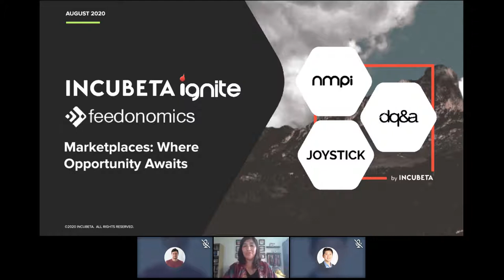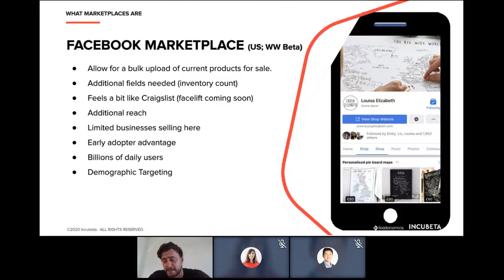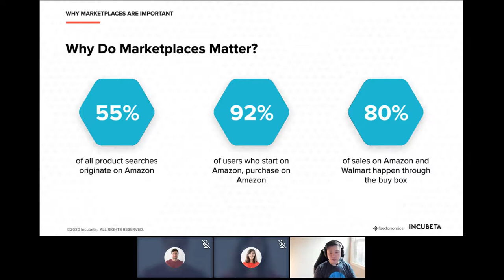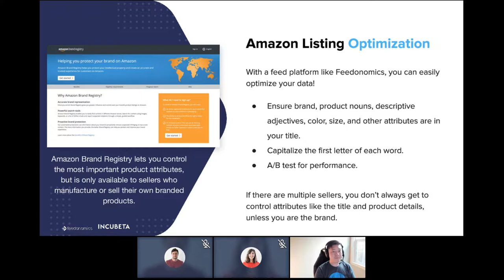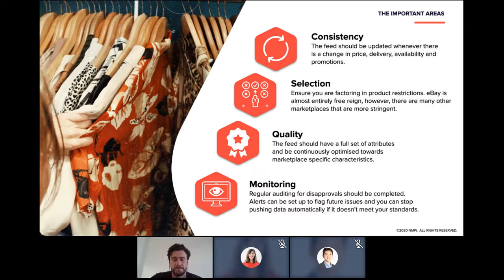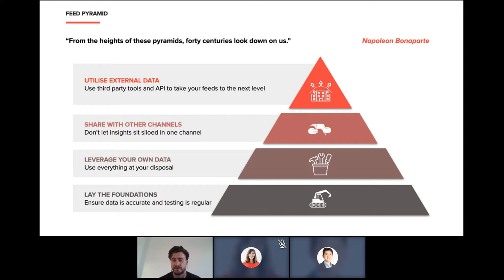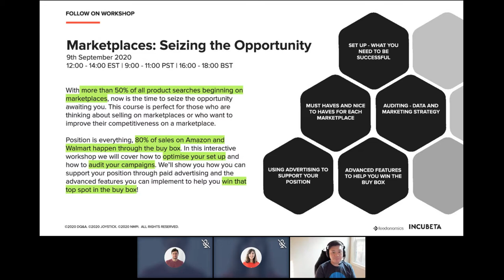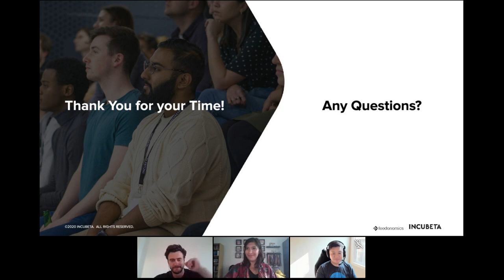[Webinar] Marketplaces, Where Opportunity Awaits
Marketplaces offer a huge opportunity for retailers in this key shopping period. To give you an overview of the platforms available, as well as insight into best practices, we teamed up with Feedonomics for our latest webinar: “Marketplaces: Where Opportunity Awaits”.

- Incubeta’s Head of Product Development, Fred Maude, joins Jason Shao, Enterprise Account Director for Feedonmics, to cover everything you need to know about marketplaces.
- They discuss what marketplaces are, why they are important, how and when to consider marketplaces, and the impact of selling through these channels.

TIMESTAMPS
4:04 - What marketplaces are,
12:35 - Why they are important
27:22 - Setting up best practices
39:02 - Case study
43:22 - Questions

ABOUT INCUBETA
We’re an international team of experts in marketing, technology, data and creative, who came together because we want businesses to make the most of the opportunities the digital landscape provides. Too many brands and companies get trapped between multiple partners, competing strategies or conflicting technologies. We’re the antidote to that – passionate about the digital strategy, technology and creative that supercharges growth. From the fundamentals to the final creative, we’re dedicated to helping your business upgrade its growth.

Damien Bennett - Cutting Through the BS - the digital strategies that actually make sense - Madfest